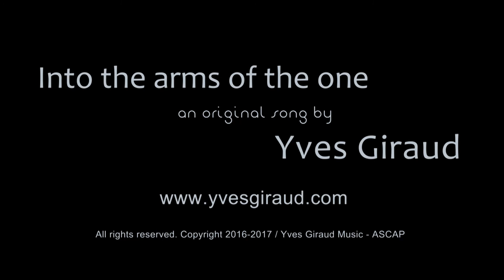Into the Arms of the One - Yves Giraud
Into the Arms of the One is a song I originally wrote in 2013
and finally got to record in 2017, in my home studio.

All vocals and instruments by myself, Yves Giraud.

Special thanks to my manager, Misty Huffman, for manning the camera.

Here are the lyrics:
Child innocence making fool of the man
I've become ignorant of the voices within
I should have known you were too good to be true
But I fell in love with you all the same, all the same

Thank you for all the falling leaves all around we laid in
Holding my heart into the arms of the one I need

Call of the wild, she'll be prowling tonight
With the sharing of a smile we will dance 'til daylight
Her beauty fills the room, lit by the eyes of the Moon
and I can't see anything but for a while she's mine
yeah, for a while she will be mine

Thank you for showing me this life isn't all there is
and taking me back into the arms of the one

Rushing along highways we've all become enslaved
Fate of the many in the hands of a few
Gobekli Tepe, you were once proud and strong
But it seems that time forgot to whom once you belonged
So I put you in my song...

So thank you for all the falling leaves all around we laid in
Into the arms of the one - Into the arms of the one
Into the arms of the one The one, the one, the one...
Oh oh oooh oh oh ooh oh...

Yves Giraud Music / ASCAP